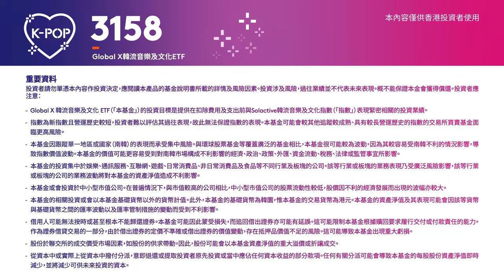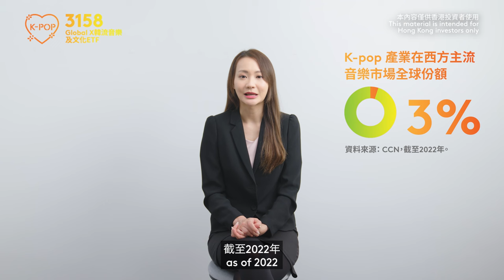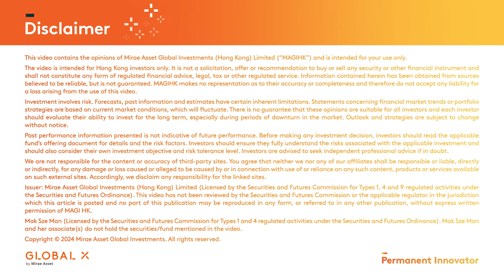The K-pop and Culture Strategy, Explained｜Global X ETFs Hong Kong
BTS, Blackpink, Korean dramas like "Squid Game" and "Dark Glory" and other elements of the K-wave have transcended beyond Asia to the world. As the K-wave expands its market worldwide, what investment opportunities lie within the agencies, film production, food, and cosmetics industries driving this cultural phenomenon?

How does the symbiotic relationship between K-pop and Korean content production foster a sustainable industry for the K-wave? Join us and delve into the investment prospects focusing on the world of K-pop music and culture.

💡 Explore the Global X K-pop and Culture ETF (3158) and its risk factors
This material is intended for Hong Kong investors only. It is not a solicitation, offer, or recommendation to buy or sell any security or other financial instrument. Investment involves risks. Investors should refer to the Fund's prospectus for details, including the risk factors. Investing in the funds may expose to risks (if applicable) including general investment risk, equity market risk, sector/market concentration risk, active/ passive investment management risk, tracking error risk, trading risk, risk in investing financial derivative instruments, securities lending risk, distributions paid out of capital or effectively out of capital risk. Past performance information presented is not indicative of future performance. Issuer: Mirae Asset Global Investments (Hong Kong) Limited. This material has not been reviewed by the Securities and Futures Commission.